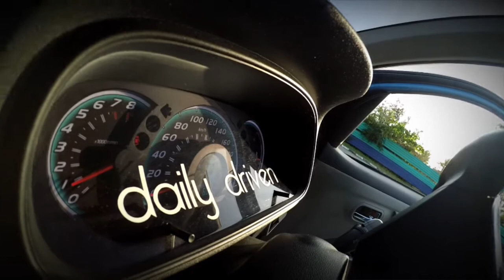Myvi Black mafia (LowBallin)